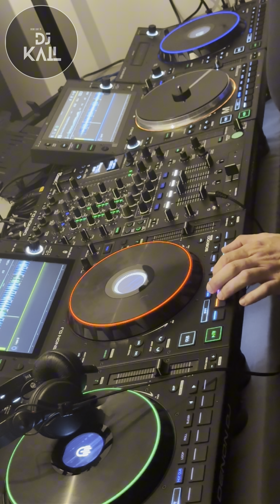Emilia ‘La original’ RMX / DJ KAIL / DenonDj